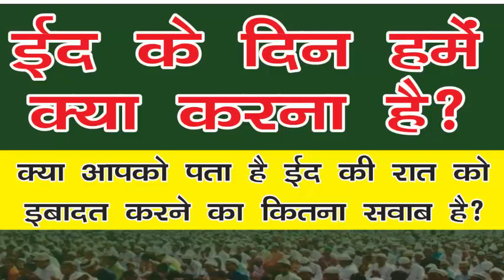Eid ki Raat me Ibadat ka sawab.ll Mohd Arshad Qasmi ll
Assalamualykum Dosto !!!

About video:

Is video me  humne Eid ke din ke kuch Aadab Bayan kiye he or Eid ki raat ki Ibadat ka sawab bataya he . aap is guftugu ko zaroor sune or dosto ke sath share kare or channel ko subscribe kare.

Ramazan Roza 2020